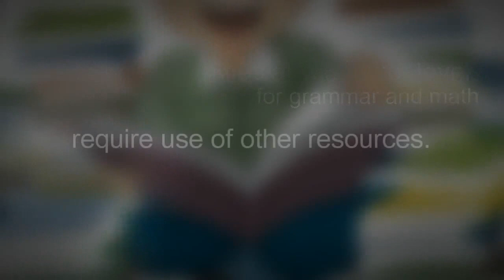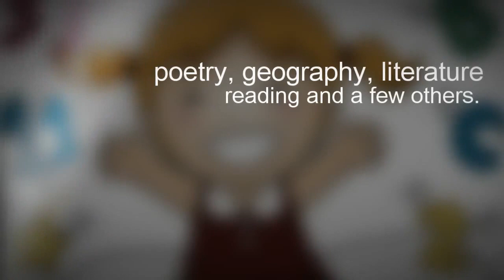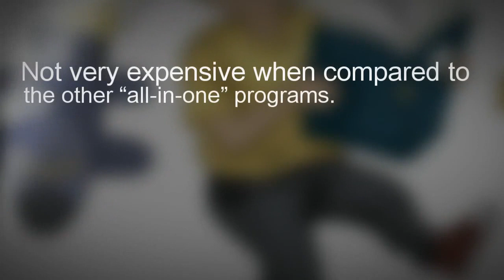Heart of Dakota Homeschool Review - Pros and Cons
Thinking about trying Heart of Dakota as a curriculum for your child? Make sure you understand all the pros and cons before you buy.

The Heart of Dakota is a wide-ranging, Charlotte Mason oriented homeschool curriculum in nine volumes which could be used for pre-school through eighth grade and probably extending into high school. The titles covered at the various grade levels are clearly laid out well.

The instructions for the learning activities are clearly written out in every manual. Some activities at the lower levels for grammar and math require use of other resources.

As you get into the volumes of the upper levels, most grammar and math is through other resources.

Each of the daily lesson plans in every volume are divided into 2 parts: that is "Learning the Basics" & "Learning through History".

All the volumes include science activities and experiments. Each level refers you to some other books for supplementary reading.

For younger levels, hands-on math activities are offered in manuals, whereas the assignments are made from Singapore math-books at appropriate levels.

The elements of unity-study, textbooks and living books are combined in a format which makes it easy for the teacher or parent to know what should be done each day.

Apart from math and art which may take a little more time to prepare, all the other subjects have minimal prep time. Below are some of the pros and cons of the Heart of Dakota home-school program.

The Pros of Heart of Dakota homeschool program:

· It is nicely laid out, thus making it easy to follow.

· The program covers a wide range subjects which may include: bible, science, history, math, writing, poetry, geography, literature reading and a few others.

· It is a four-day program. This gives an allowance for family activities or to catch up, or do anything on the non-scheduled day.

· No overwhelming assignments, something which is very beneficial for struggling kids.

· Not very expensive when compared to the other "all-in-one" programs.

· Several of the suggested books can be easily found in libraries.

· Have very helpful and easy-to-use appendices which list all the required books and supplementary work.

The Cons of Heart of Dakota homeschool program

· Poetry's art lessons are very redundant.

· The program doesn't include a personal study of Robert Frost, the actual poet. This is something which some think defies "CM" methods.

· Doesn't include a study on a musician or an artist.

· As it is the case for many programs, some people feel that the age range isn't correct; that is, it should be for 6-8th grade kids.

· Some of the things studied are pretty heavy and deep. Example of such is the study of the history of medicine.

All said and done, it all depends on the family, kids and their learning styles or personalities, and the level of skill. The Heart of Dakota home-school program might generate varying results in different families and kids.